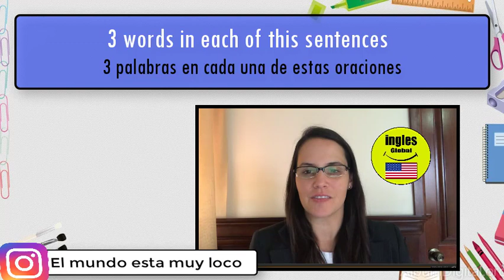APRENDER a Hablar INGLES Con frases NECESARIAS de 3 palabras en INGLES MEMORIZALAS